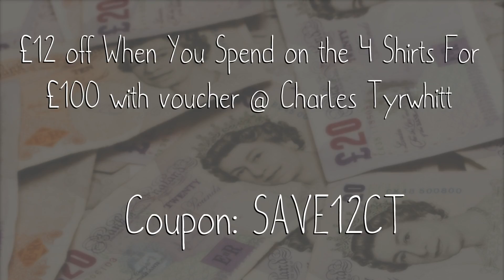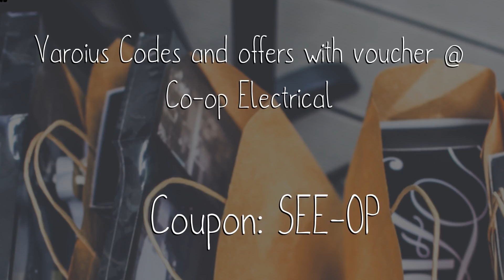ASTLEY CLARKE COUPON CODES - 24/08/2016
Todays round up of daily Bags Etc DISCOUNT codes.
 Craghopper voucher codes
 Menlook coupon codes